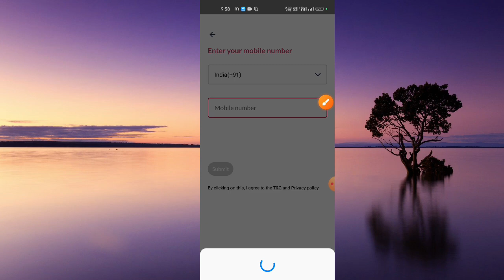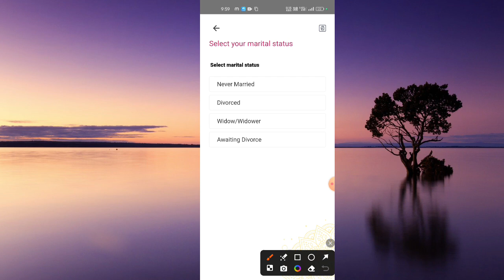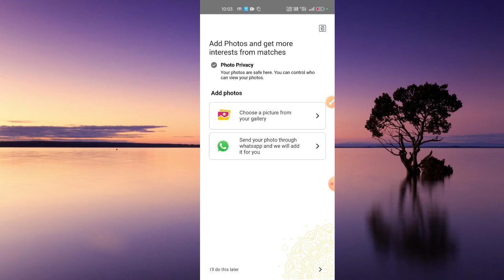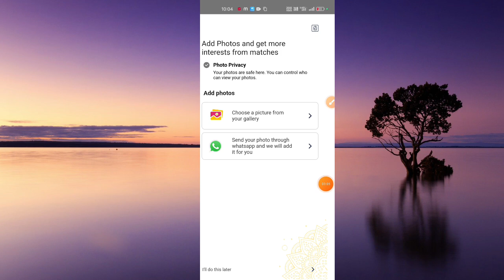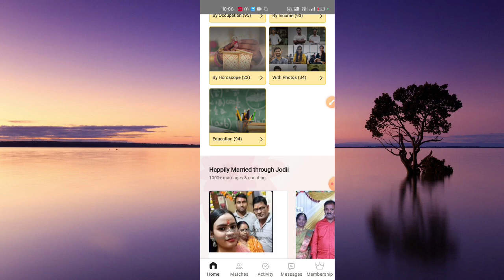Jodii App Kaise Use Kare || Jodii App Account Kaise Banaye || Jodii App Matrymony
This video about Jodi App Kaise Use Kare. Jodii App Account Kaise Banaye. Jodii App Matrymony. Jodii App.
Namaskar doston aap sabhi ka hamare youtube channel Mein swagat hai. dosto aaj ke is video me baat karne waale hai ki aap kis prakar Jodii app use kar sakte hai.To doston hamari chhoti si video Kaise Lagi comment box Mein jarur bataen. Doston agar aap is channel per naye ho to channel ko subscribe karke well icon ko press kar lijiye taki hamare latest update aapko sabse pahle mil jaaye To milte Hain ek nayi video mein tab tak ke liye good bye friends.

OR